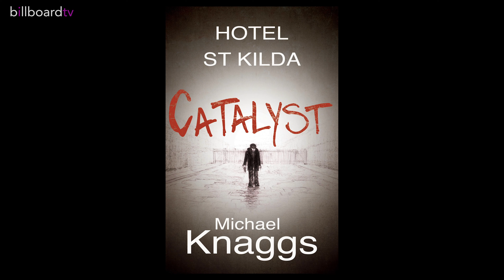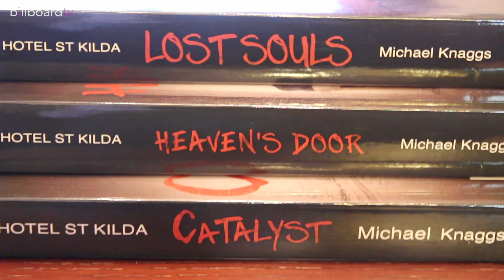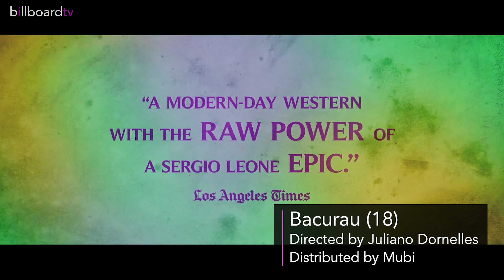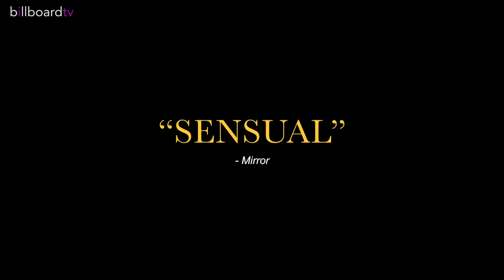Episode 28 | March 2020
This month's show features an exclusive interview with Judy and Keith Clifton, who tell us what the future holds for Strictly stars Kevin and Joanne Clifton, and about their plans to bring dancing lessons to the masses with their new online platform.

1:30 - Hessle Theatre Company's Shrek The Musical
3:35 - Peter Heaton at the Treasure House in Beverley
5:20 - The Hotel St Kilda Trilogy by author Michael Knaggs
8:00 - Book Review with Hugh Riches
10:30 - Hammond House Publishing's Survival
12:15 - Katie Spencer Live in the Studio
15:10 - Film Review with Sarah Hunter Carson, featuring A Quiet Place, Sonic The Hedgehog and more
19:45 - Suffering Arcadia: Remote
21:30 - BBC Strictly Come Dancing's Kevin Clifton and Joanne Clifton
27:30 - Cliftons Dance Academy Online
29:20 - Ben Portsmouth And The Taking Care Of Elvis Band